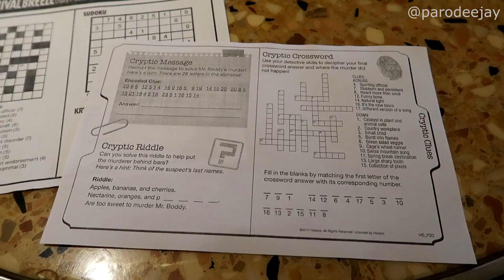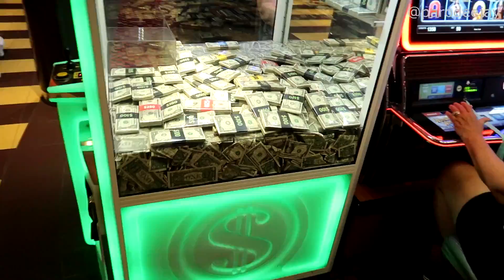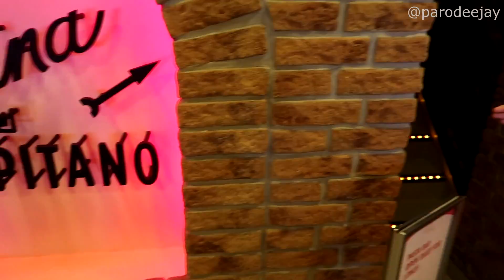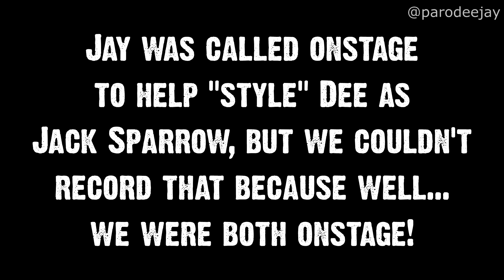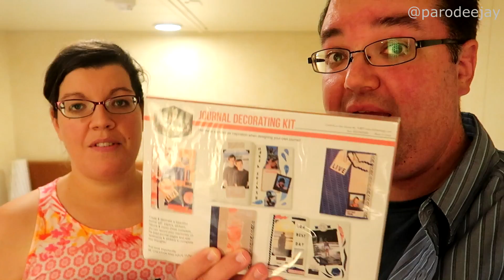Carnival Breeze Cruise Vlog 2018 - Part 6: Lights Camera Interaction, Mega Deck Party - ParoDeeJay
In this episode, we've got another fun sea day... jam packed with synchronized swimming, a new game show called Lights Camera Interaction, rumba classes, Scottish dance classes, blood sausage, a juggler named Edge, a mega deck party, and more!

We're off on our first one-way cruise adventure aboard the Carnival Breeze for its repositioning from Galveston, Texas to Port Canaveral, Florida! We sailed from September 16-30, 2018 on a 14-Day Southern Caribbean itinerary with stops in Grand Cayman, Aruba, Curacao, Grenada, Barbados, Dominica, and Sint Maarten. This was a Carnival Journeys cruise, with all sorts of extra throwback fun to be had...

Anderson Lane by Matt Harris

Center Ring by Freedom Trail Studio

Toe Jam by Diamond Ortiz